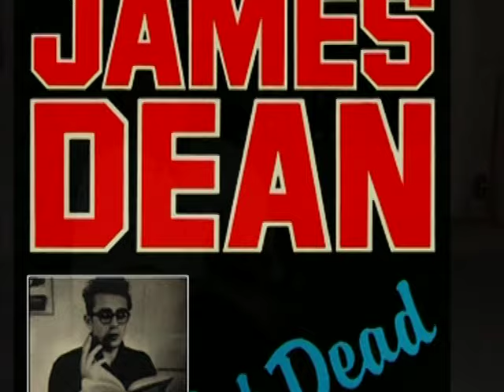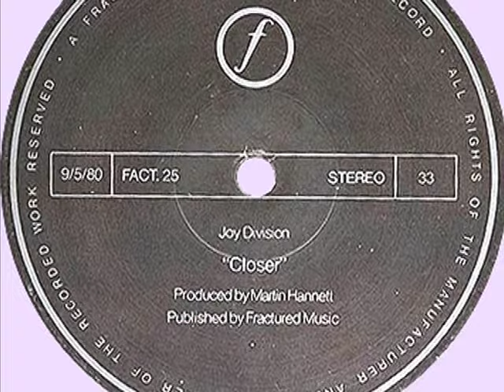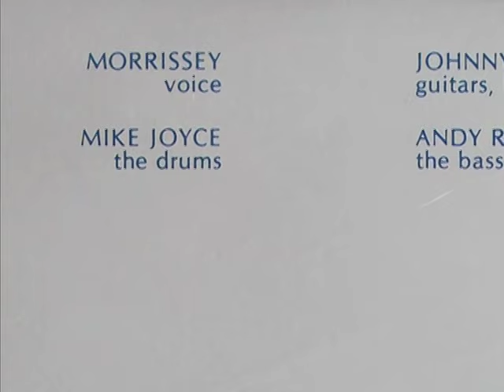The Smiths - Under Review - Part 1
This film is the first of its kind in documenting the history of one of the most important bands of the 1980s. The Smiths - Under Review is a 90-minute documentary film covering the full story and music of The Smiths. It features rare musical performances, videos, TV appearances, interviews with the band, and expert comment and review from an esteemed panel of experts.